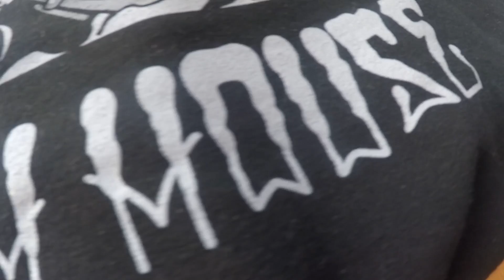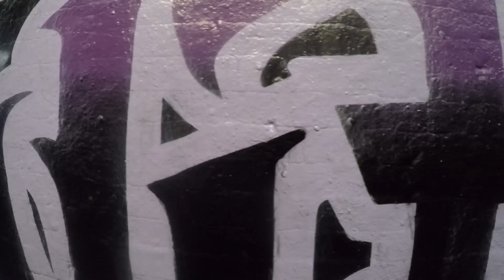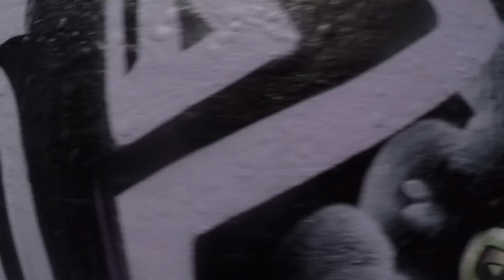Graffiti - SOTEP - Chase The Dream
Its time to grab your graffiti paint and chase the dream. As always got the represent the witchhouse family and what better way then to lay this up in London. sit back and enjoy

Graffiti - SOTEP - Chase
Graffiti - SOTEP - Chase The Dream The Dream